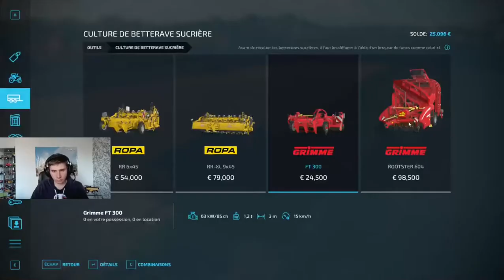UNE TOUTE NOUVELLE BATTEUSE ! | La plus grosse ferme #17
on se retrouve aujourd'hui pour l'épisode 17 de la plus grosse ferme et on achète une toute nouvelle moissoneuse puis on voit de nouveaux matériels.
Bonne vidéo